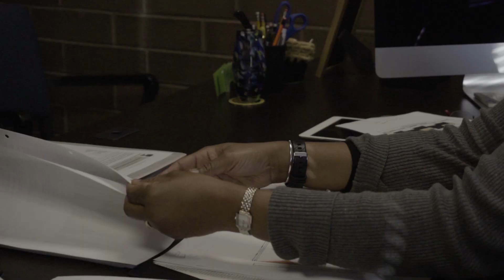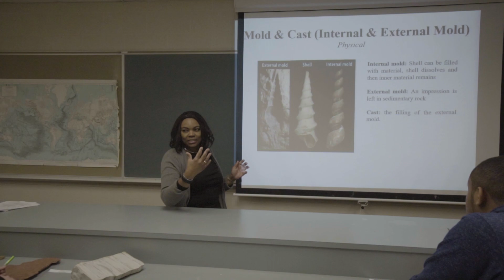Meet Dr. Franca Oboh - Ikuenobe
S&T Faculty Spotlight